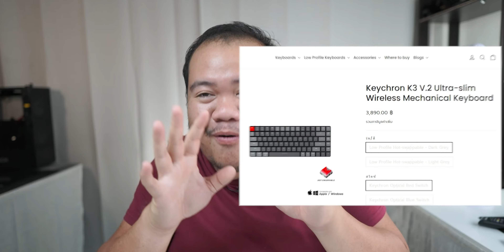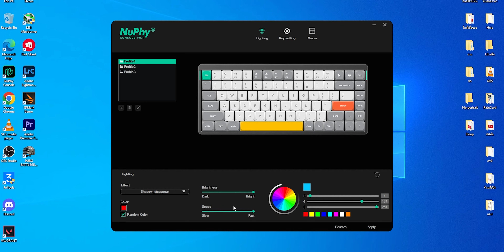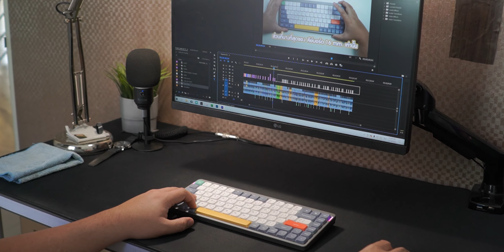คีย์บอร์ด high-end จาก Nuphy Air 75 Low Profile บางเบา รองรับ Mac windows